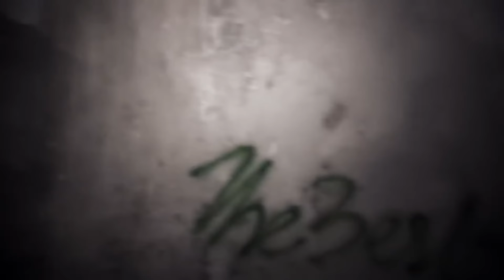KANDİLLİ MALİKANESİNDE BİR GECE - Cinli KÖŞK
Yaklaşık iki yıl önce paranormal vaka araştırması yapmak üzere gitmiş olduğum bu köşkün videosun daha öncesinde kanalımdan kaldırşmıştım.Sizler için şimdi kanala uygun şekilde tüm gizemini koruyarak tekrar sizlerin karşısında.